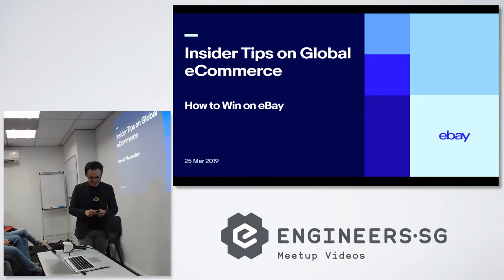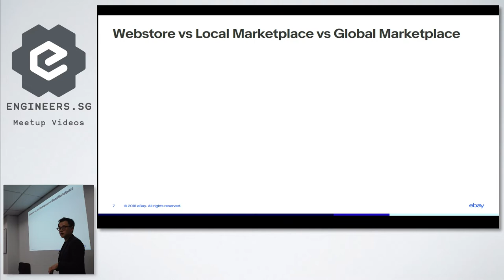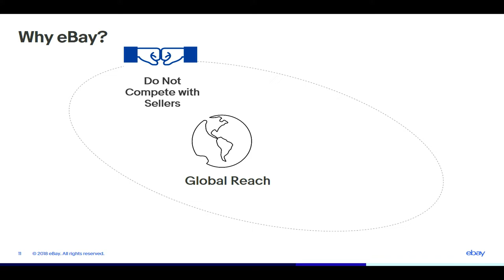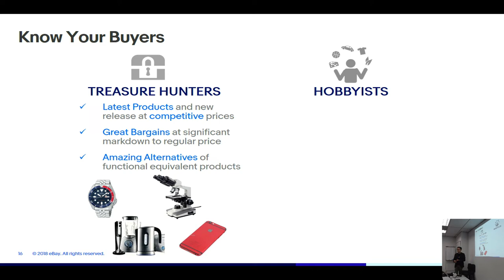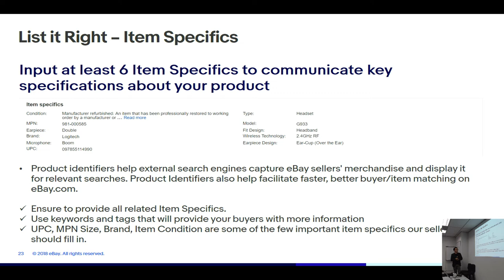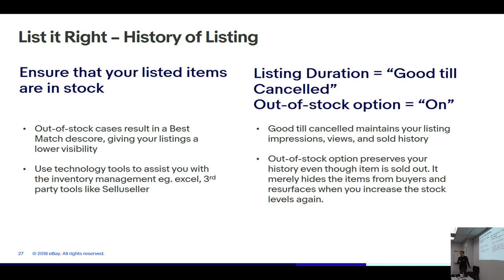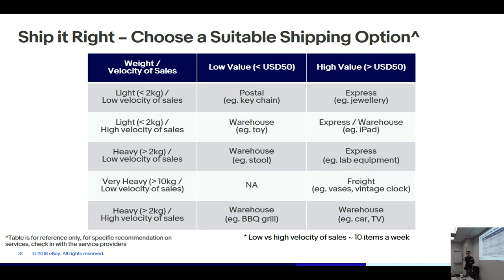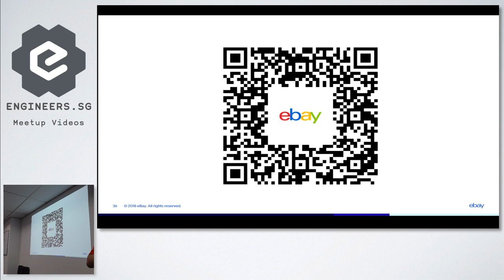Go Big Go Global with eBay: Insider Tips to Global eCommerce - WordPress Singapore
Speaker: Tam Yong Sheng